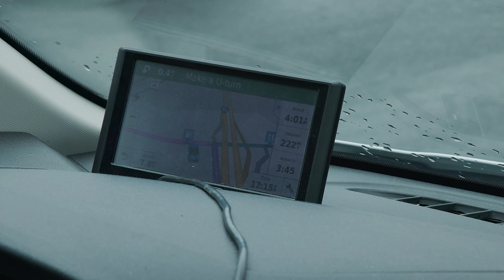Experience Academy - Episode # 32 (Doc-Series: Season 2): Game Day @ Motlow State CC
Experience Academy Kings Basketball Program kicks off their 7th season. This Episode details the game against Motlow State Community College.

Experience Academy - Season 2 Episode 32 (Kings Will Rise: Doc-Series)

Experience Academy (Episode # 32)
"Kings Will Rise"
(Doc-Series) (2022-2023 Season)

(Directed By: MCS MEDIA GROUP)